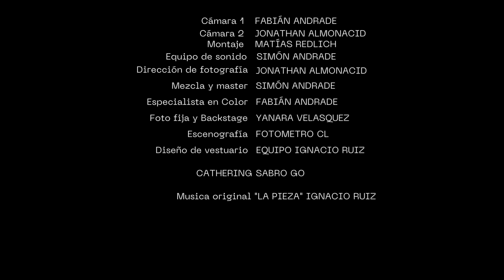La pieza - Ignacio Ruiz X Fotómetro Sessions #3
Desde la hermosa playa de Guabún, en la costa de Ancud, Ignacio Ruiz nos acompaña con "La Pieza", en la FOTÓMETRO SESSION #3